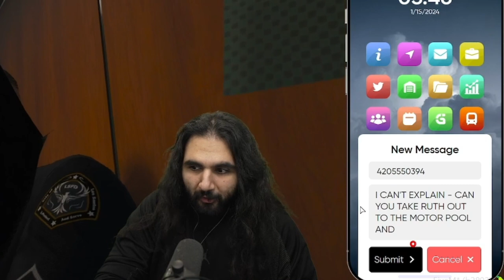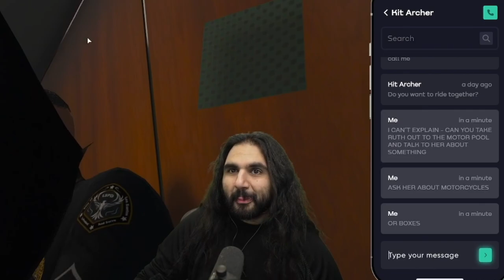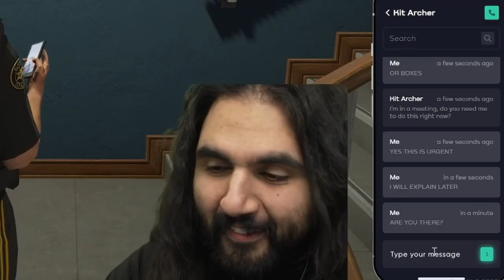Hiding in the elevator from Captain Ruth / POVS NoPixel 4.0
Cornwood, Aziz and Denzel hiding from Ruth.

Want this video to be removed? Please message me. :)

Greetings May